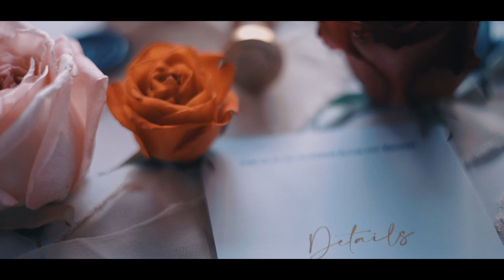Alicia & Zach Wedding Film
I had the joyous time of filming Alicia and Zach's wedding! It was an absolutely fine day and I love how the video turned out! I hope you enjoy!

Special thanks to my second shooter: Alex Erb